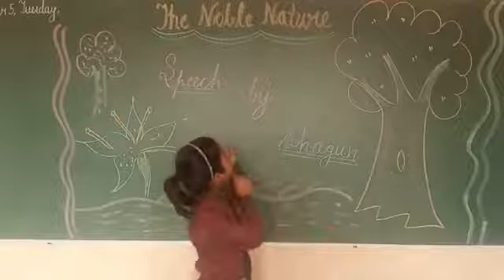SUNRISE PUBLIC SCHOOL,BHALSI - Speech by Shagun class 4 -A